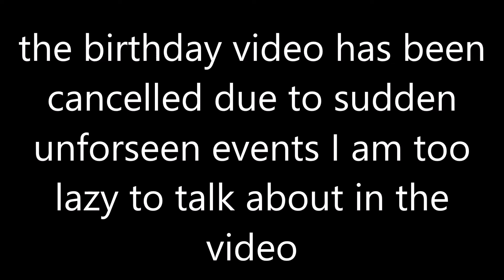an unfortunate announcement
don't worry, more content to arrive soon